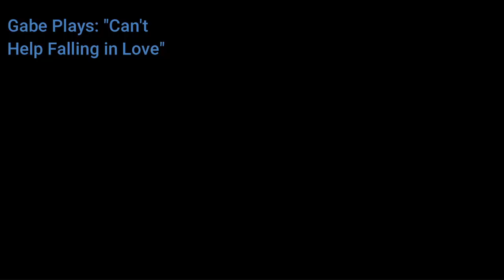BHM Youth Video! (Louder)